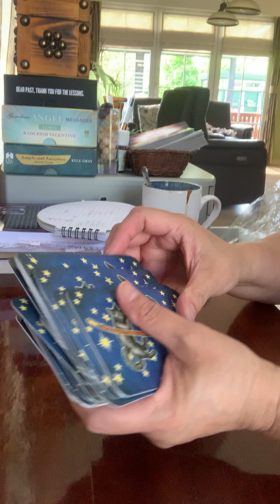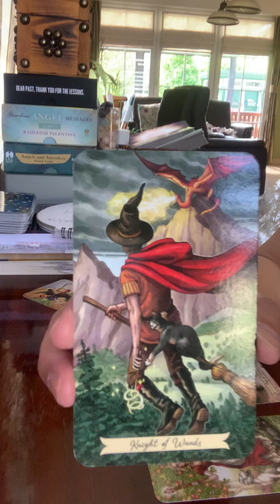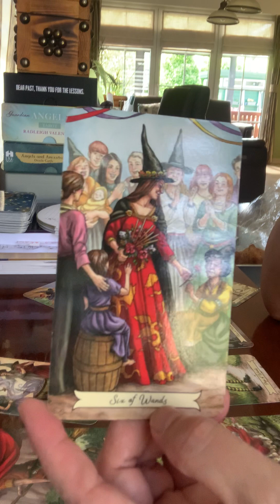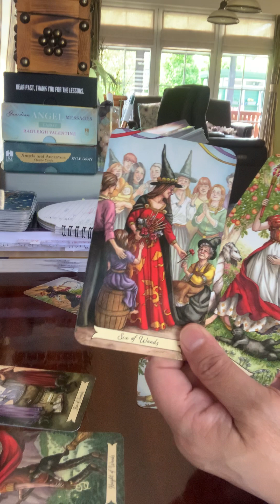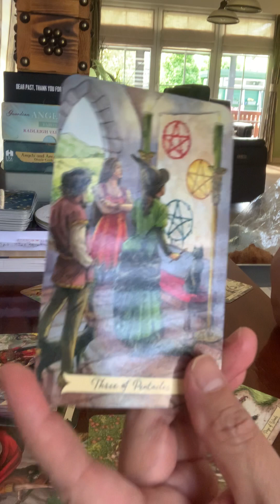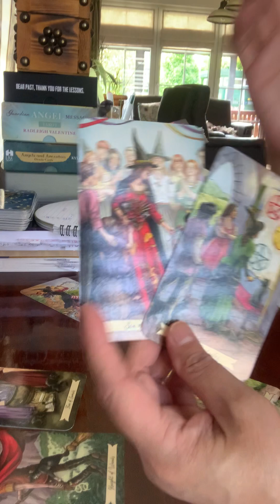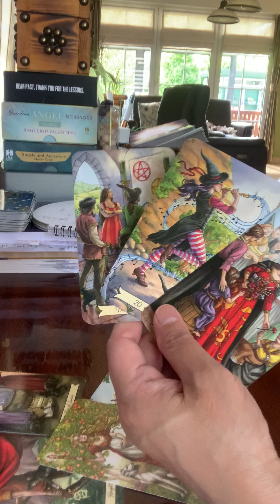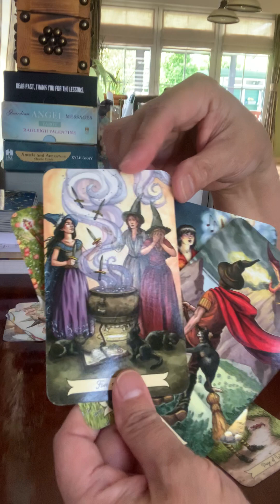Cancer Sign-Hinahangaan Ka Ng Mga Tao Dahil Sa Iyong Talento-June 2023